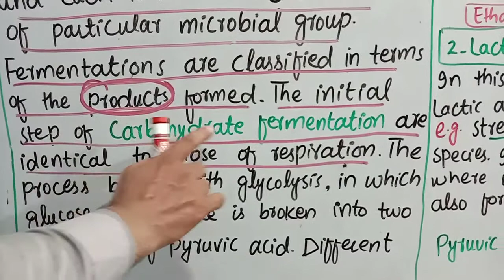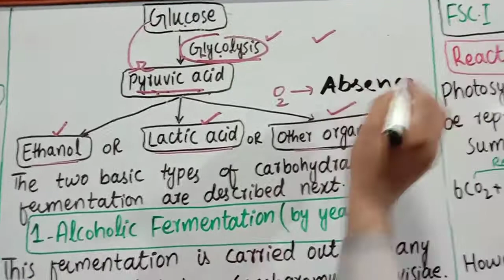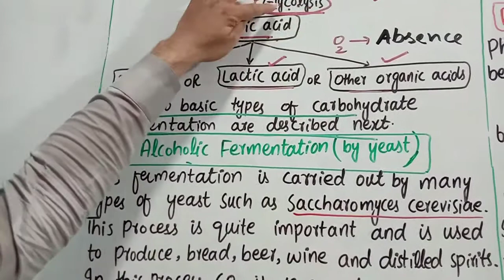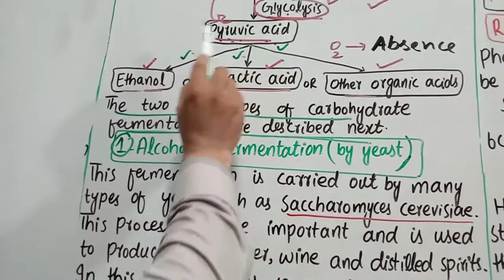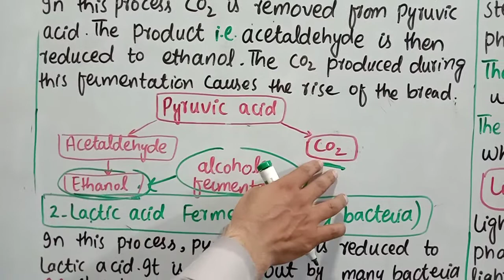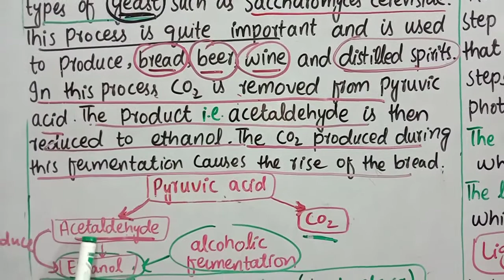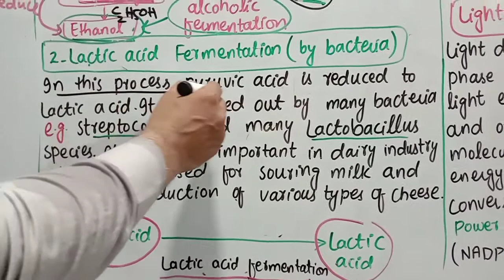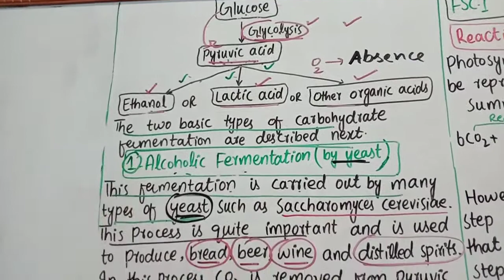10TH BIOLOGY,CH#17(BIOTECHNOLOGY)LEC#3,FERMENTATION(ALCOHOLIC AND LACTIC ACID)